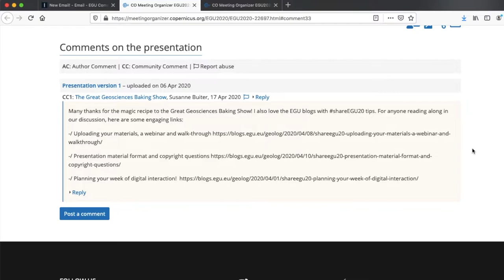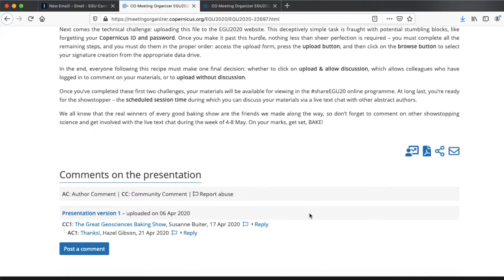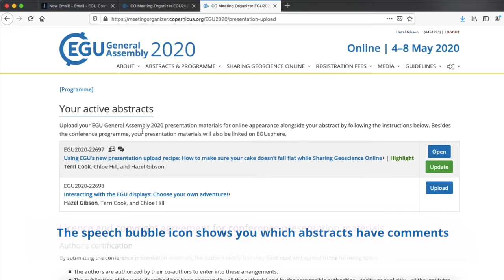shareEGU20: commenting on your display presentation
This short guide will help attendees of the virtual replacement for our physical General Assembly for 2020 in Vienna (which we had to cancel due to the coronavirus outbreak) to find, reply to, and, if necessary, report comments on their display presentations for shareEGU20.

How to manage comments on your presentation:
STEP 1: you will be notified of a new comment by email
STEP 2: click the link in the email to go directly to the comment on your presentation
STEP 3: click ‘reply’ to respond to the comment
STEP 4: check the box to agree to the EGU Code of Conduct
STEP 5: click the ‘Post’ button
STEP 6: your reply will join a thread from the original comment
STEP 7: to report a comment click the flag icon

The speech bubble icon shows you which abstracts have comments, you can edit your comments directly by clicking ‘Discussion’.